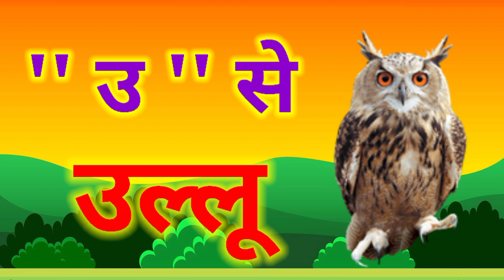A se anar aa se aam, हिंदीस्वरब्यंजन kidssong Hindi Varnmala for kids Hindi Varnmala for children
अ से अनार आ से आम, हिंदी वर्णमाला, अआइईउऊ,क से कबूतर, a se anar aa se aam, हिंदीस्वरब्यंजन kidssong Hindi Varnmala for kids Hindi Varnmala for children Hindi Varnmala Balgeet Hindi Varnmala Geet Hindi Varnmala Hindi Varnmala Phonics Song Hindi Phonics Song Hindi Varnmala Video Hindi Varnmala a to gya Hindi Varnmala for Nursery Hindi nursery rhymes Nursery rhymes Learn Hindi Varnmala हिंदी वर्णमाला गीत हिंदी वर्णमालागीत हिंदी वर्णमाला ध्वन्यात्मक गीत हिंदी वर्णमाला का उच्चारण बच्चों के लिए हिंदी वर्णमाला हिंदी स्वरब्यंजन हिंदी बालगीत बालगीत हिंदी व्यजन चार्ट हिन्दी स्वरब्यंजन चार्ट हिन्दी वर्णमाला अ से ज्ञ तक हिन्दी शब्द बच्चे को कैसे सिखाएं हिन्दी वर्णमाला बच्चों को कैसे सिखाएं हिंदी अक्षर सीखें हिंदी अक्षर सीखें अ से ज्ञ तक अ से ज्ञ तक अ से ज्ञ तक वर्णमाला क ख ग अ आ mera bachpan hindi varnmala geet hindi varnmala varnmala ka se kabutar hindi Ka Se Kabutar हिंदी वर्णमाला गीत हिंदी वर्णमाला अ से अनार आ से आम क से कबूतर ख से खरगोश ग से गमला a se anar,aa se aam, chhoti e se imli, badi e se ekha, Chhota usse ullu, bada usi hun, Ka se kabutar, kha se Khargosh, ga se gamla, Hindi varnmala, a se gya Tak, a se gya Tak Hindi varnamala, Hindi alphabets, Hindi vowels, a aa I ee,k kh g gh ch chh j jh,अ से ज्ञ तक,हिंदी स्वर, अ आ इ ई उ ऊ ऋ ए ऐ ओ औ अं ,हिंदी अक्षर,क ख ग घ च छ rhymes,apple, vovels ज झ ट ... ज्ञ,swar, learn hindi alphabets, learn hindi varnmala, word mala sikhen, , hindi swar seekhe, a aa I ee , ka kha ga gha cha chha ja ,a for apple, varnmala sikhen Phonics sond, nursery,hindi kids, a se amrood,aa se aam, hindi varnmala geet, varnmala balgeet, balgeet Hello Friends, Welcome to my Channel Mera Bachpan.We provide Vedoes for children in very simple way.